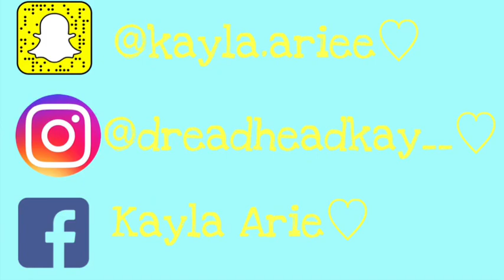Come To School With Me🙄•VLOGMAS DAY #3😚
Thx for watching😘always remember if nobody loves you, Kayla does!